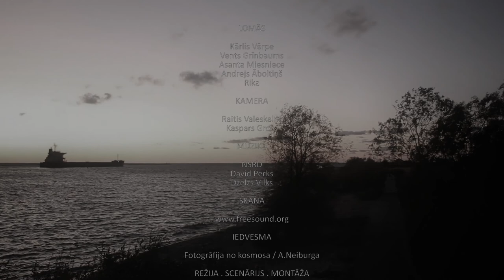TRIPtoHEAVEN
“Trip to heaven” – existential allegory of life.
Last desolate houses passing by, beyond autumn colored alleys swampy landscape opens for the sight – milky mist saturated and ghosty.
Automobile floats over rough surface of the road like a ghost ship. There are bullet holes in windshield, dense smoke comes out of engine room. But nobody pays any attention to it. Seems it is not related to reality, not even in most negligible way.

Directed, written & edited by Kaspars Grošs
Camera by Raitis Valeskalns
Cast & Crew: Andrejs Āboltiņš, Vents Grīnbaums, Asanta Miesniece, Kārlis Vērpe